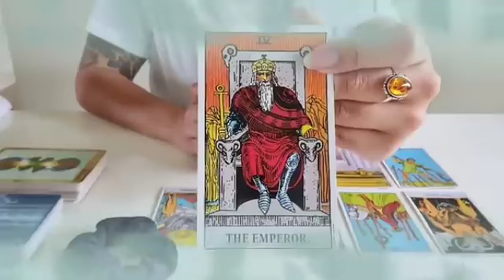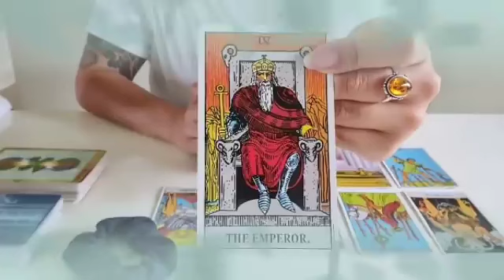برج الجدي من 14 إلى 21 حزيران 2024 🌪️ شريك يحاول إخراجك من حياته🙏لا يستطيع💔الحب مشتعل في قلبه..🔥